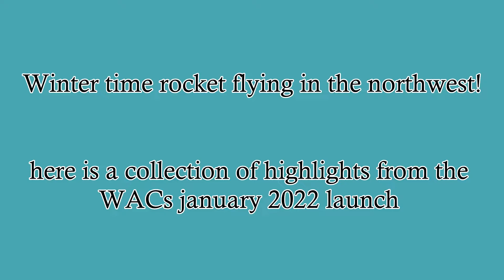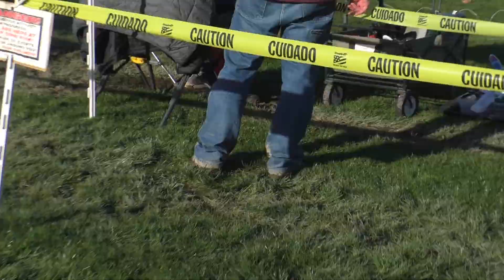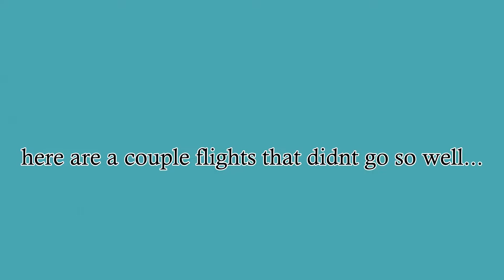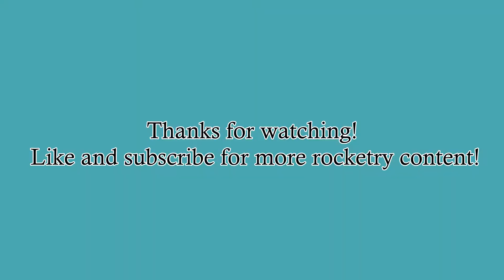Winter rocket launching in the NW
this is a collection of highlights and onboard videos from the Washington aerospace club's January 2022 launch at 60 acres park in Redmond Wa.

chapters
highlights 0:00
onboard footage 3:53
crashes 6:13